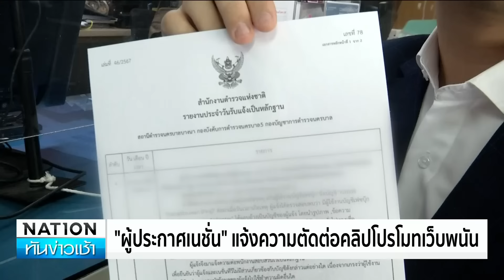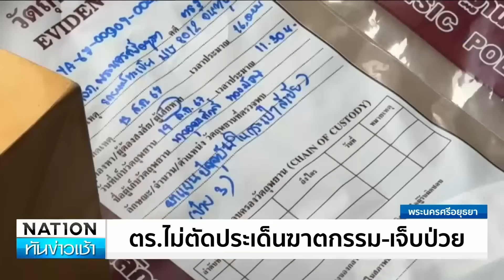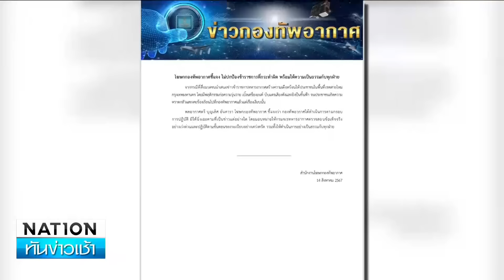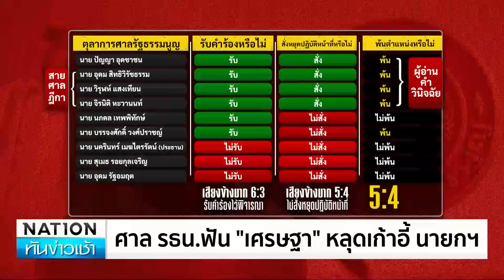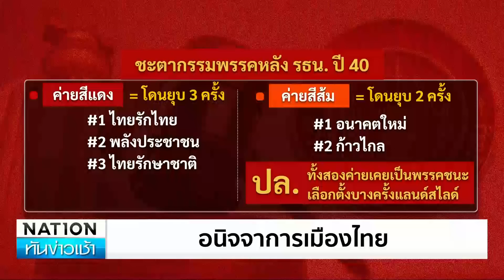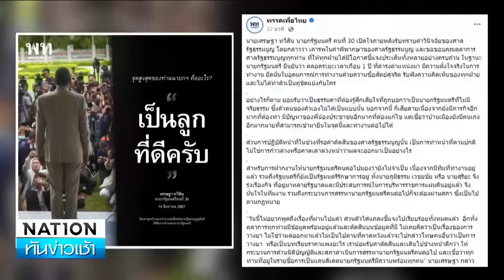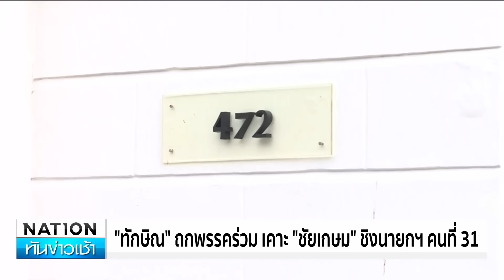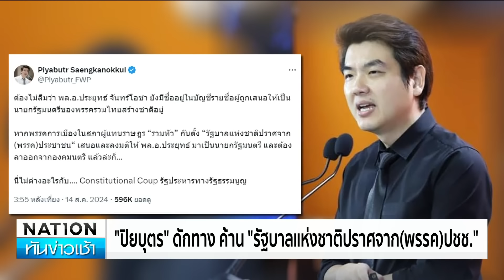เนชั่นทันข่าวเช้า | 15 ส.ค. 67 | FULL | NationTV22